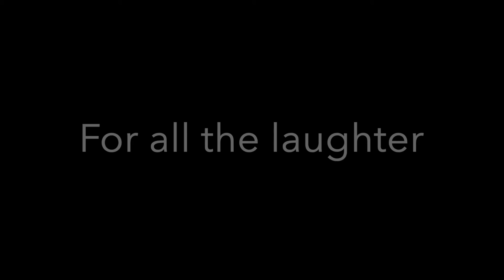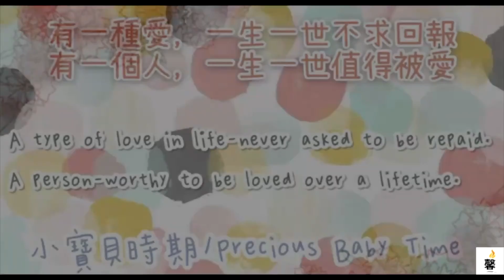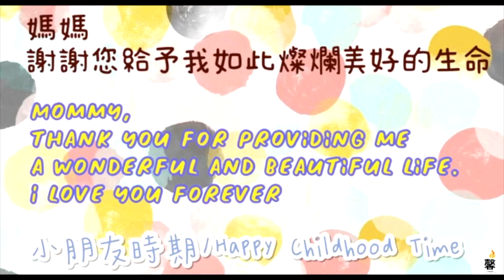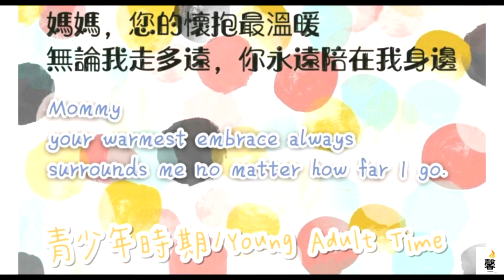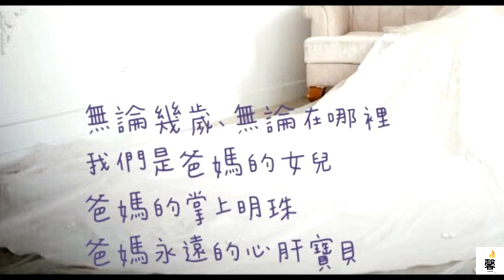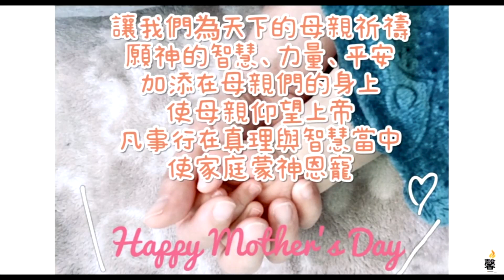A Godly Mother’s Heart Pastor Albert Lin English Service 2020 5 10